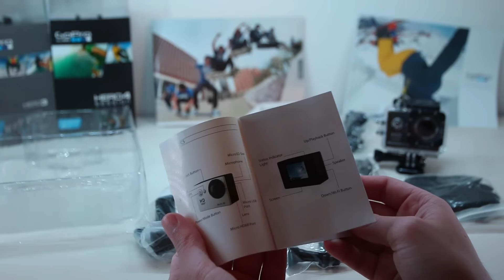Tuto GoPro | Unboxing de la Excelvan TC Y8 a 40€